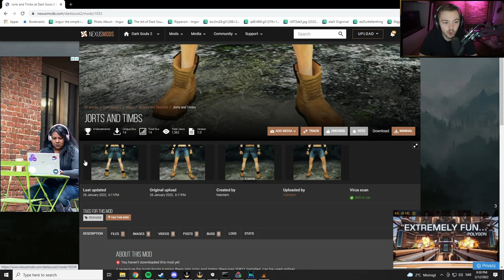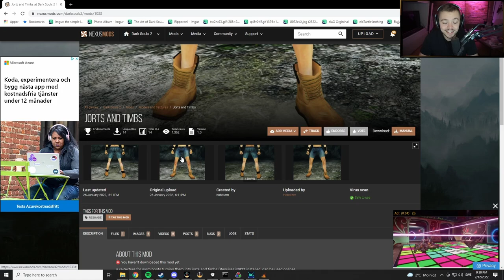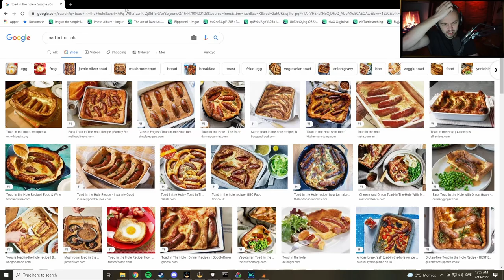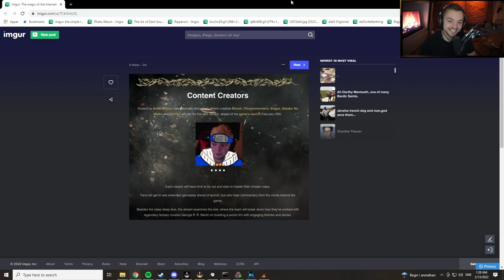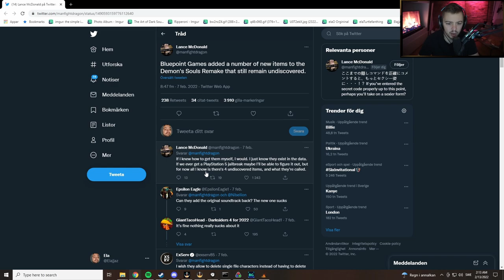Elajjaz - Dark Souls II - Soulsbornekiro: All bosses